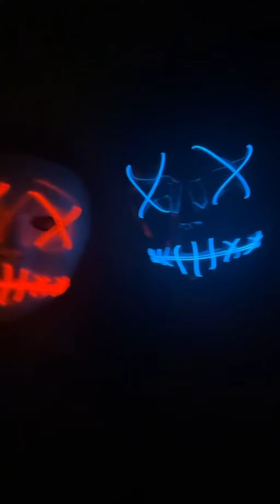Watch My Fist Failed YT Prank 😂🤦🏾‍♀️